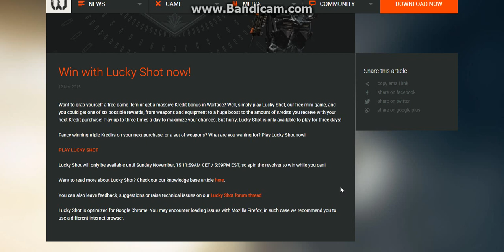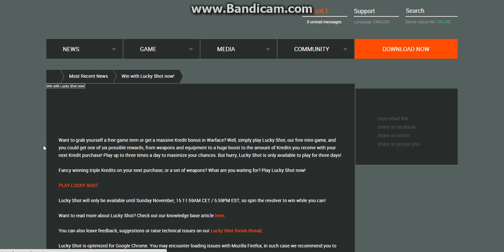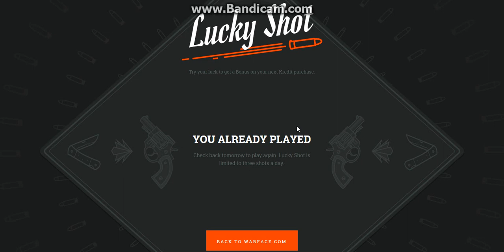Warface Lucky Shot-LzzzLT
somethings new :D